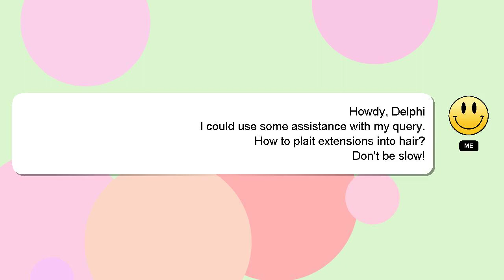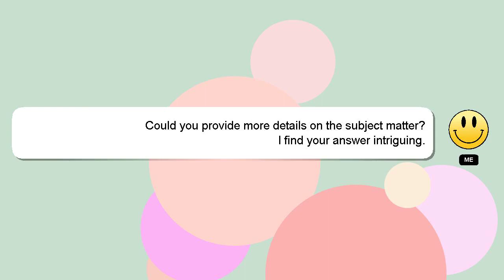How to plait extensions into hair?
A short overview of who I am, Greetings, my name is Delphi. I can provide you with assistance to help you answer your questions. - How to plait extensions into hair?

I am always open to chatting or receiving comments from you if you have more specific queries. A 'heart' from me will indicate my appreciation for your answer.

*2 What we are experimenting :*